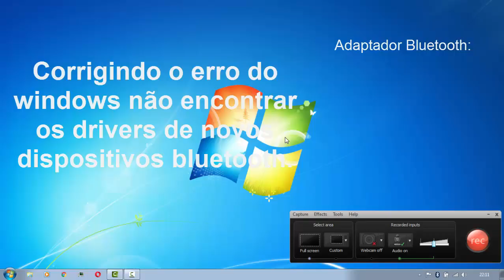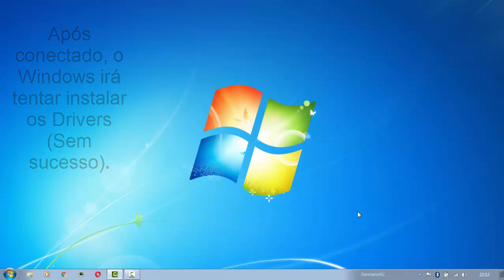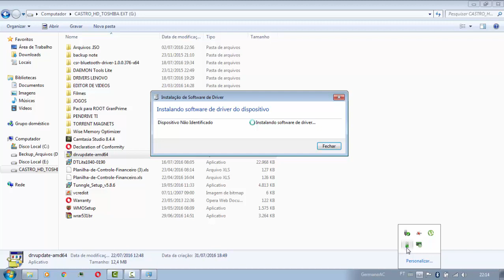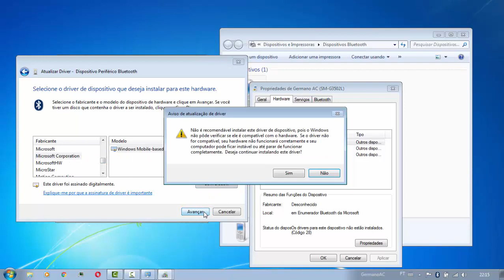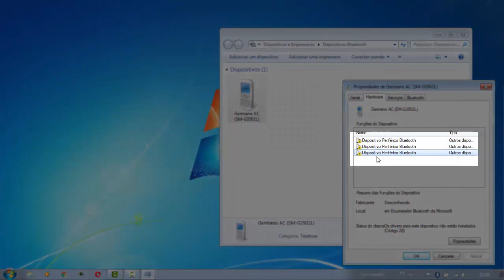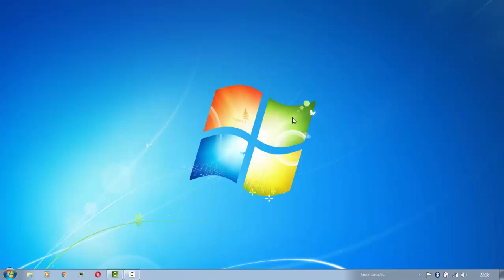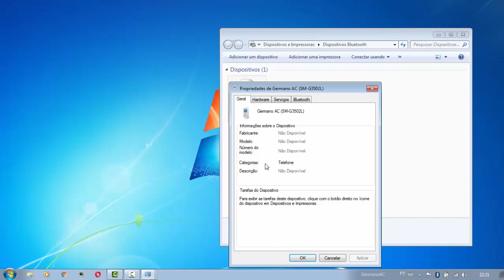TUTORIAL: Como resolver o problema do adaptador Bluetooth não reconhecer Drivers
Olá pessoal. quero compartilhar com vocês o que aprendi quando comecei a utilizar um adaptador de Bluetooth no meu computador. Sempre que conectava outro aparelho (Celular, Fone, Caixinha BT)  o computador não conseguia encontrar os drivers necessários.
Nesse tutorial, ensino como resolver isso. VAMOS VER?

Windows Mobile Device Center x32
Windows Mobile Device Center x64